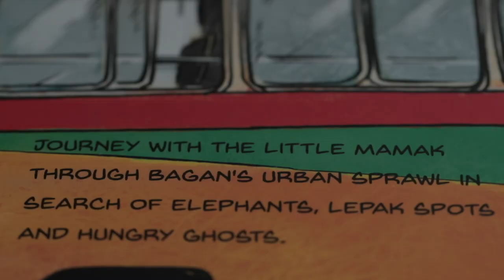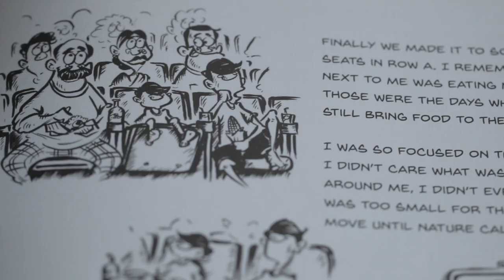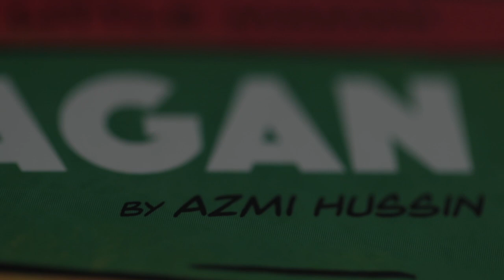Lost in Bagan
Azmi Hussin, a cartoonist and caricature artist walks down memory lane as he visited each childhood site and the idyllic childhood days he had growing up in Bagan